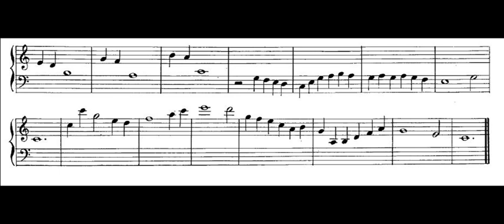Nerina Poltronieri - Primo Corso - Esercizio N. 10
Dal primo libro di Esercizi Progressivi di Solfeggio di Nerina Poltronieri